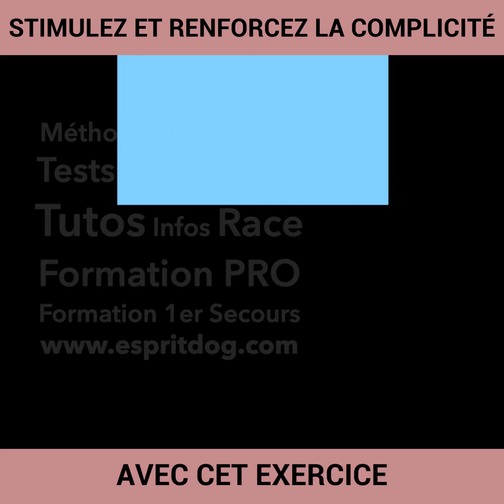Comment éduquer son chien avec et sans gestuelle !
Aujourd'hui on stimule et on renforce la complicité avec un exercice qui peut être très pratique dans la vie de tous les jours !